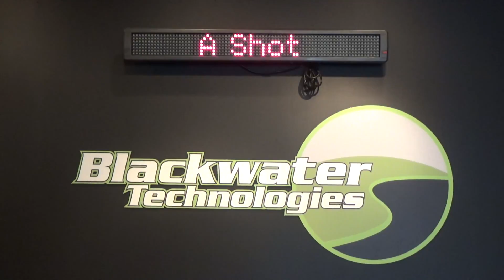Blackwater Technologies - Active Shooter Detection Demo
Blackwater Technologies has integrated Notifier Mass Notification with Shooter Detections Systems.  Watch the system in action!